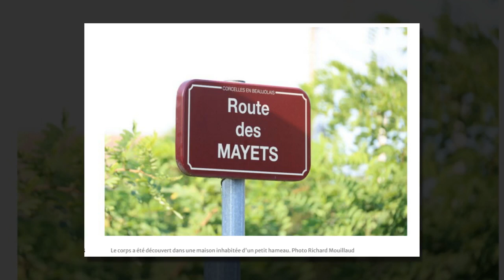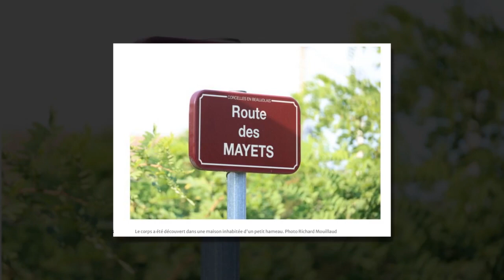Mort de Marwan Berreni